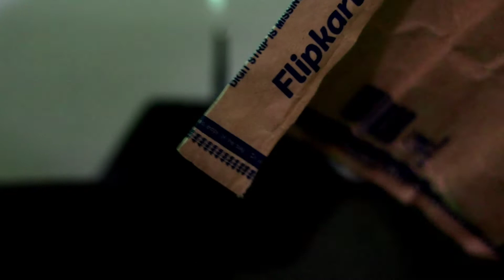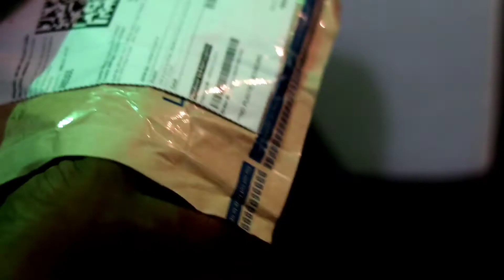Folding Knife and Self Defence Knife |Knife for unboxing| Camping and Hiking knife |techwaytips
Hello Family🥺
In this video I'll talk about to Foldable knife for camping and hiking, you can use as a personal security knife also. So let's start the video and talks in Hindi🧡

TOPIC;
Aaj aapko batane ja raha hun MORROSSO ki o48 Knife ke bare mein, jo ki camping and hiking mein kam ane vali hai sath aap ise personal security ke taur par bhi use kar sakte ho.

IMPORTANT:
Is knife ko aap public place par nahi le ja sakte ho, aap ise personal security ke taur par use karenge par khule aam nahi, dhyan rahe ki ye knife camping and hiking and jungle traveler ke liye usefull hai.

FAVORITES:
agar apko kuch naya sikhana ho to please aap comment me hame bata sakte hain jisase ki aap logon ko main kuch naya bata sakun, agar koi salah dena chahte hain to bina kisi sankoch ke hame comment mein bata sakte hain. Main us par kam karne ki puri kosish karunga.

Your right is here;
Dosto aap sabhi ko pura adhikar hai ki aap mere kisi video mein sahi ya galat ka comment kar sakte hain sath hi aap sabhi mujhe kisi video mein suggestion de sakte hain, mujhe thoda sa bhi bura nahi lagega.

Suggestion For me:
Aap sabhi mujhe kisi bhi prakar ka suggestion de sakte hain, ya fir kisi new topic par video banane ki bat kar sakte hain, main puri kosis karunga ki apka kaha pura ho, ap sabhi jis prakar ki jankari lena chahte hain comment kar dena kosis karunga batane ki, Thanks😐

Brand- morrosso
Price- 299/-
Buy Source- Flipkart
Use- Camping and Hiking

 Thanks!❤❤❤